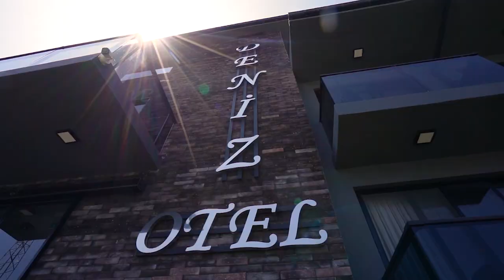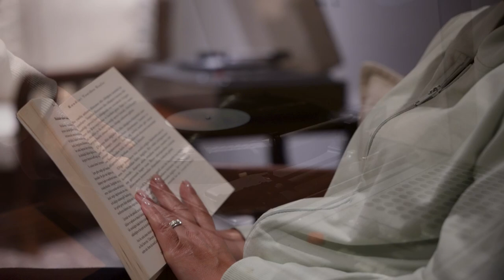Deniz Otel Sarıgerme promotional film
Ortaca şehrini ziyaret ettiğinizde Deniz Otel göz önünde bulundurabileceğiniz harika bir seçenektir. Açık havuzda keyifli vakit geçirebilir, kahve dükkânı/kafe olanağından yararlanıp bir şeyler atıştırabilir veya barda/dinlenme salonunda bir içecekle gevşeyebilirsiniz. Öne çıkan diğer özellikler arasında hafif yemek büfesi/şarküteri ve bahçe bulunmaktadır.

Kemal Şahin Bulvarı No. 380 Sarıgerme
ORTACA/MUĞLA